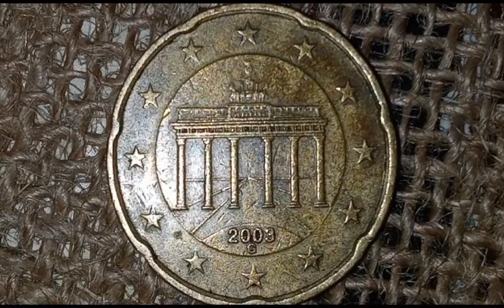Germany 20 euro cents, 2003 ألمانيا